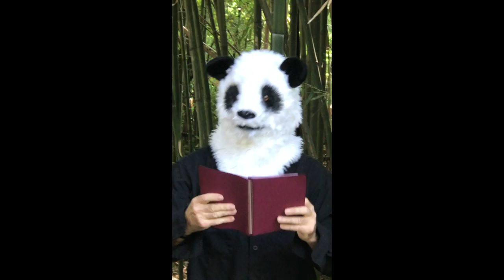Stewart Birthday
Panda discovers that it is Stewarts birthday in time to create a big birthday surprise